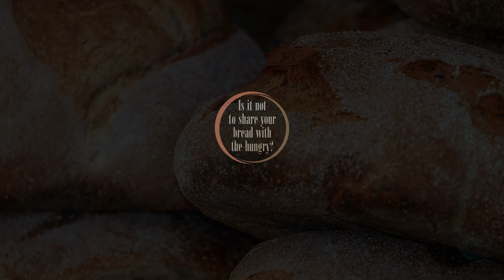Is it not to share your bread with the hungry?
"Is it not to share your bread with the hunger?" begs the question at the heart of perhaps the most shied away from spiritual discipline!